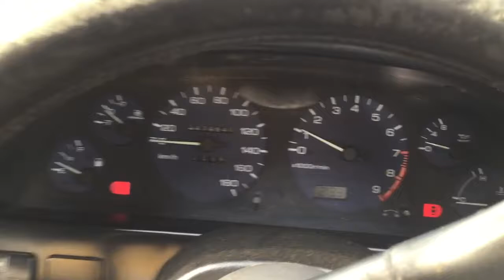Nissan Skyline GTS-t TYPE M